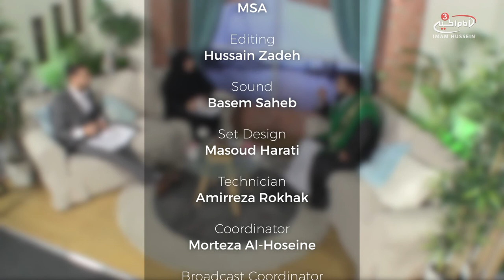Fishing and Hunting in Islam with Sayed Mohsin Shah - Morning Baraka S4 Ep3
Ali and Zahra are joined by Sayed Mohsin Shah as he takes us through the rulings in regards to fishing and hunting in Islam.